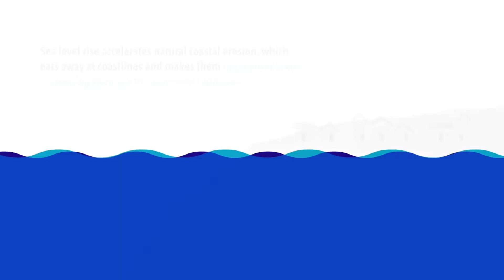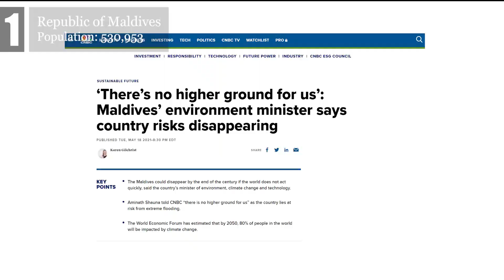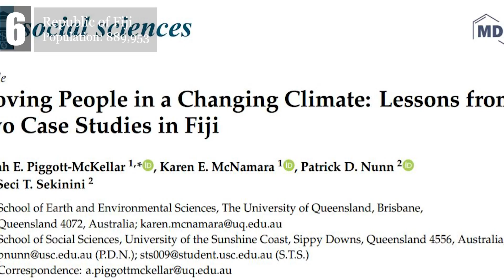7 Countries will Disappear in Your Lifetime 🌎🌑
Sinking countries due to climate change. sinkingIslandsClimateChange For those seven paradise islands scattered across the Pacific and Indian Oceans, we know exactly why they started sinking, and now at a rate much faster than previously thought. This climate change report 2021 was published by the UN IPCC and tag it a s a "Code Red for humanity". Ida hurricane and other extreme weather is a direct result of climate change. in addition climate change is a direct factor triggering climate regufees. Thanks to Global Citizen and other initiative, we may be able to reduce the climate change effect on humans. but can you fix climate change?

Rising water is just one of many scary things that could happen if the polar ice mountains continue to melt. Climate change is very serious and has a long lasting effect for many generations to come especially for these small islands such as Micronesia, Maldives, Palau and others

NASA climate change Earth Science Basics: Sea Level Rise